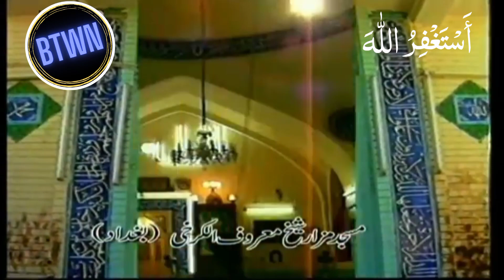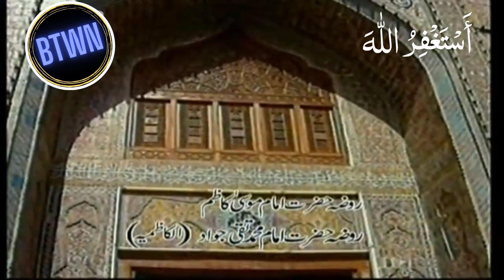Waqia E Karbala Achanak nahi howa ye aik sochi samji sazish thi Sab kch achanak nahi howa Dhoka kia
Tareekh e Karbala

Episode 2 video link 🔗:

Episode 3 video link 🔗:

Episode 4 video link 🔗:

Episode 5 video link 🔗:

Episode 6 video link 🔗:

Episode 7 video link 🔗:

Episode  8 video link 🔗:

Episode 9 video link 🔗:

Imam hussain AS ka apne dost Habib ibn e mazahir AS k nam khat waqia Karbala

Imam hussain AS ka ahl e kofa k nam khat waqia Karbala

Imam hussain AS ka Ahl e basra k nam khat waqia Karbala

Waqia Karbala Hazrat Ali k 9 Bety maidan e karbala ma shaheed hoye Imam hussain AS k sath

Top Titles:-
Karbala Ka Waqia 😭 10 Muharram Hazrat Hussain as Shahadat

10 Muharram kali bili Se Khabardar | Karbala Ka Waqia | Hazrat Hussain as Shahadat | Mehrban Ali

Karbala 10 Muharram Ka Waqia 😭

Kabootar 10 Muharram Ko Kiyo Rota Hai | Karbala Imam Hussain as | Mehrban Ali

imam Hussain as Niyaz | Mehrban Ali | Mehrban Foundation

Shahadat Ali Akbar 10 Muharram Karbala 😭😭😭

Who Avenged The Martyrs Of Karbala? | What Happened To The Killers Of Imam Hussain AS? | INFOatADIL

Hazrat Hur ki shahadat ka waqia | Hurr ibn yazid ko tha | waqia Karbala | Amber Voice | Urdu & Hindi

Imam Hussain as Qabar K Andar Ka Manzar | Karbala Ka Waqia 10 Muharran Gave | Mehrban Ali

History Of Banu Umayya And Banu Hashim | Karbala Series | Part 1

Ullu Na Karbala Ma Kya Dekha 🦉 Aaj Tak Ous Ko Yad Kar Kay Rota Hai 😭Imam Hussain Or Ullu Ka Waqia

Karbala Ka Heran Karne Wala Mojza Hazrat Imam Hussain as K Sar Ne 7 Murdy Zinda Kardiye Mehrban Ali

Hazrat Imam Hussain or ullu ka waqia | Imam Hussain Ki Shahadat Ka waqia | Karbala ullu ka vakya

Karbala Ka Waqia | Hazrat Qasim VS  Arzik Pahlwan  | Battle Of Karbala | Karbala | Raja Sarfaraz Tv

shan e sahaba,zikr e sahaba,sahaba,zikre sahaba,asan zikr e sahaba,wafadar sahaba,main ne zikr e sahaba,zekr e sahaba k liy,imam e sahaba,zikr e sahaba hee to bs keya,azmat e sahaba,seerat e sahaba,meiny zikr e sahaba hi to bs kia,shan e sahaba 2021,salar e sahaba siddique,sahaba kalaam,asan zikr e sahaba krda rul gai han ta ki hoya,zikr sahaba,mere sahaba,zikr e sahaba r.a ahle bait a.s aulia allah rah,sahaba ikram,ek sahabi ka waqia,4 sahaba